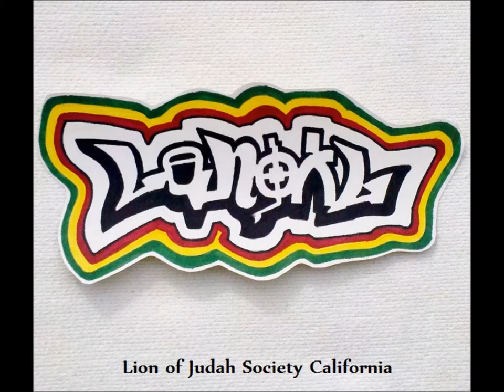Action News Now-March on CHICO Martin Luther King Day Celebration Promo LOJiQAL & GAMEAMP